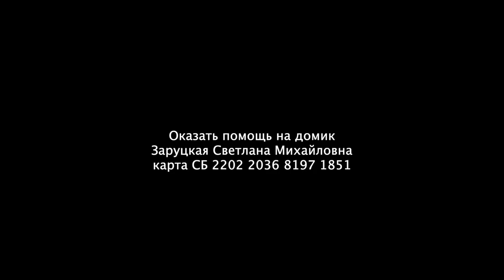У Светланы теперь есть Надежда | История добрых людей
Дом сгорел, живёт под яблоней. Это история про женщину, у которой нет крыши над головой. Когда тепло, спит под открытым небом, а зимой и в непогоду — ищет укрытие у местных жителей. Почему уже почти 4 года никто не может помочь оставшейся без крова?

Пёс Жулик — единственная живая душа, которая искренне радуется приходу хозяйки. Но если у собаки сейчас есть своя маленькая будка, то у Светланы Заруцкой после пожара ничего не осталось. Она делила дом с соседом и жила в одной половине постройки, там и случился  зимой пожар. Не справилась печка. Сейчас спит на матрасе под яблоней, когда тепло, и ухаживает за огородом, на котором посадила овощи.

Живёт на девять тысяч рублей в месяц — это пенсия по инвалидности. Построить дом на эти деньги невозможно, но соседи пытаются помочь.  Решать проблемы Светлана Заруцкая не может, оправдывается инвалидностью и необразованностью. Она мечтает об утеплённом вагончике, а пока непогода заставила женщину сменить место жительства. Сейчас её приютил очередной приятель, надолго ли?

Мы объявили целевой сбор средств.

Вы можете поддержать нас финансово:
YouTube канал ВЗГЛЯД С НЕБЕСНОЙ